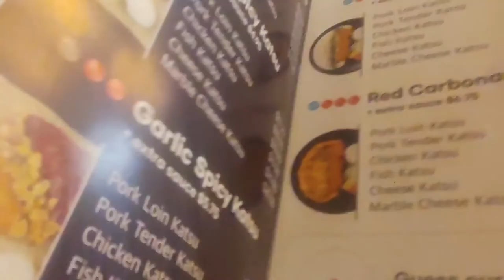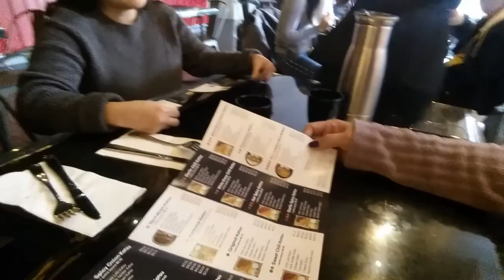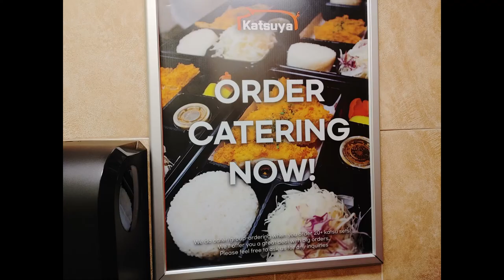Japanese lunch with friend's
Food was amazingly delicious👍🥰
Chef Katsuya Uechi brings culinary artistry and restaurant operations to the world. Katsuya Uechi was born and raised in Okinawa, Japan. He is known for his distinctive style and first-rate execution of high quality dishes. Chef Katsuya is recognized as one of the major trend setters in the world of Japanese cuisine.
Katsuya Uechi
CEO/Owner of Katsu-ya Group Inc.